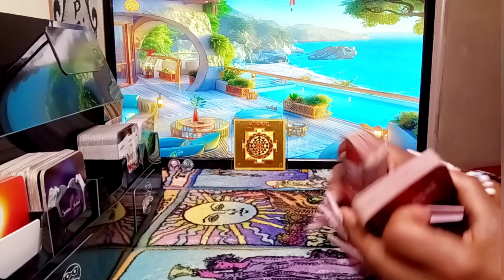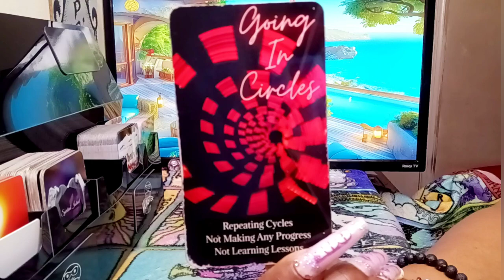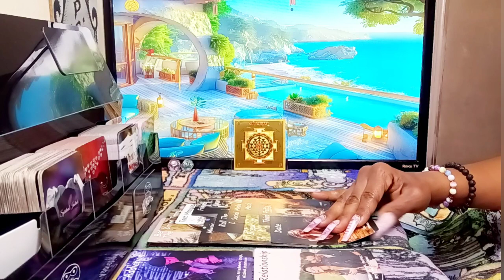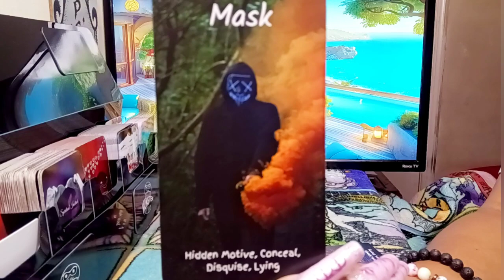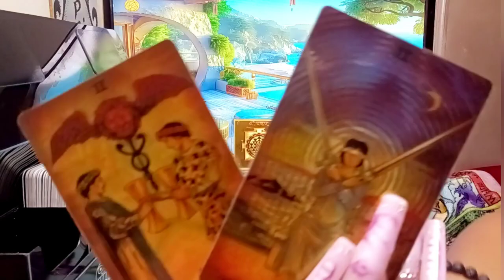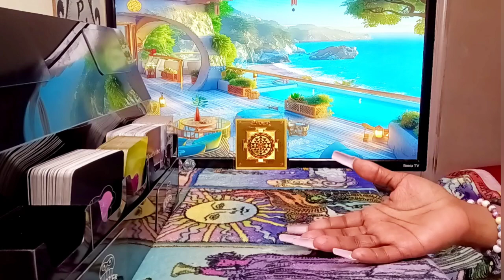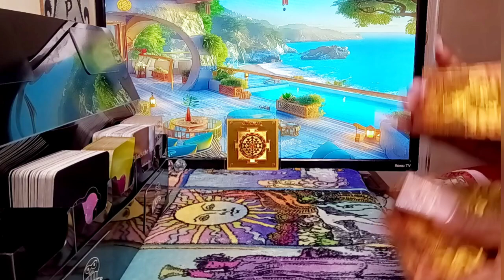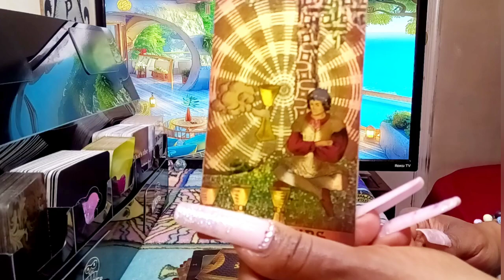Leo♌️Played Chess Not Checkers:They Planned On Leaving U For 3RD-PARTY/You Left Them B4 It Happened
For All Private Personal Readings: They ARE OPEN NOW ON ALL PRIVATE personal reading No refunds , payments are upfront to my Cashapp💕 pricing at $65.55 (serious inquiries only) 👍🏾 Of Wands1111 👉Feel free to send Donations via // Cashapp 👉 👉Receive video delivery Within 24-48 Hrs

I am a super Empath/professional psychic Intuitive Tarot Reader, Healer, I provide & have provided Spiritual Counseling I am a Very powerful Also Have Very Powerful Energy, I Am A Version of the high priestess Because I'm A Cusp Leo Cancer The sun is my ruling planet I have high vibrational energy & am able to channel different types of energy Surrounding me , I do collective readings general Love Reads & personal readings for all zodiac signs, I am tapped into the Divine Spirit,The Source, I have clairvoyance (vision) clairsenitence (Feeling) clairaudience (hearing)  Clairalience (Smells) As well as ESP, I've been reading tarot for quite sometime and ready, willing & able to to share my gifts with you and share all the info you need according to your Tarot Reading. I am hear to help you find the clarity & get the closure you need in your life, love, career, money, family, whatever, you need your spirit guides to assist you, I am able to tap into the spritual realm. I'm am very spritual but I don't do readings for the dead, 👻🤔🙅I don't play with Ouija boards, other than that thank you so much for joining me on my journey and allowing me to help you with yours.